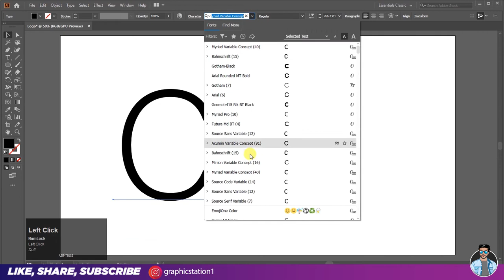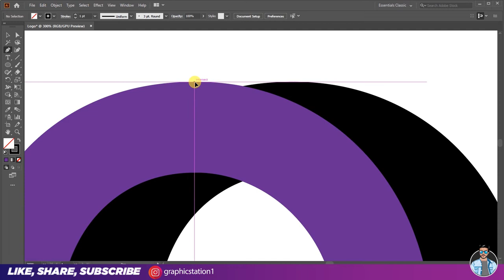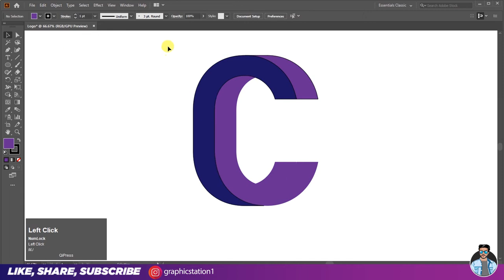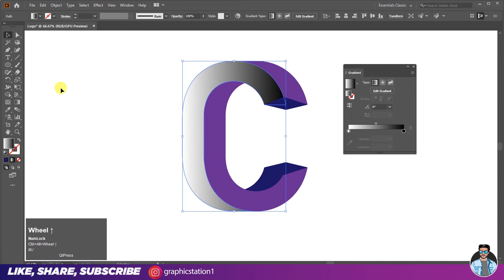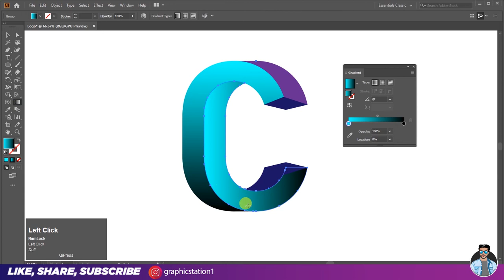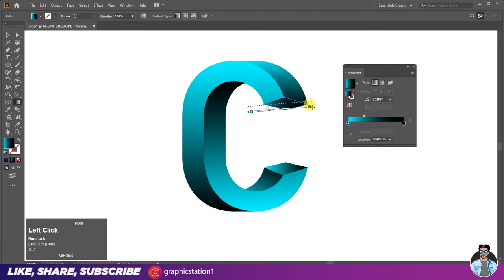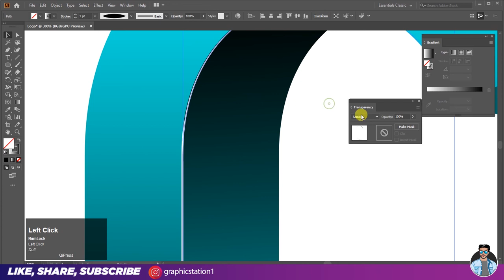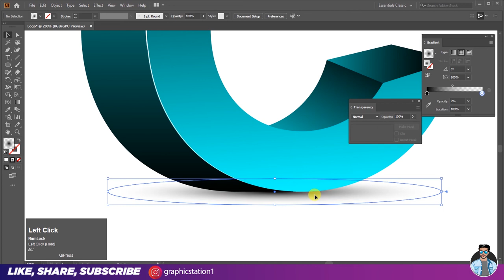How To Create a Impossible Letter C in Adobe Illustrator - Tips & Tricks For Experts & Beginners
Hey guy's
In This Video I am going to Show you How To Create a Impossible 3D Letter C Design in Adobe Illustrator - Tips & Tricks For Experts & Beginners | Step By Step